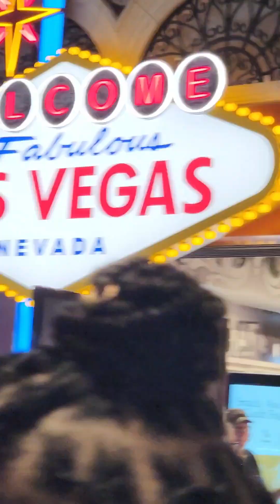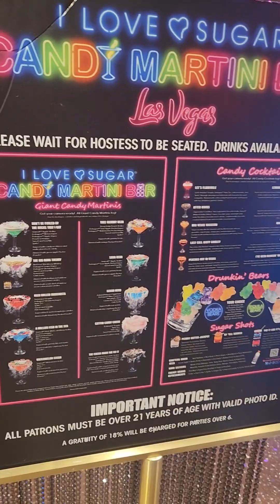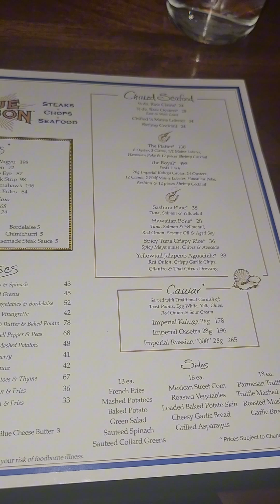42nd Birthday Vlog | Girls Trip | Las Vegas @CokeCaddy41 libra #9/28